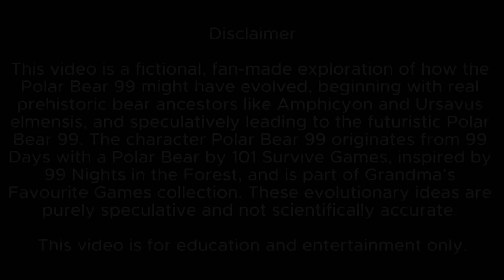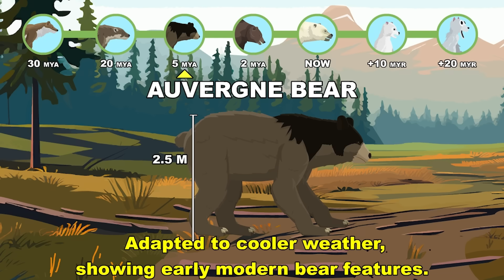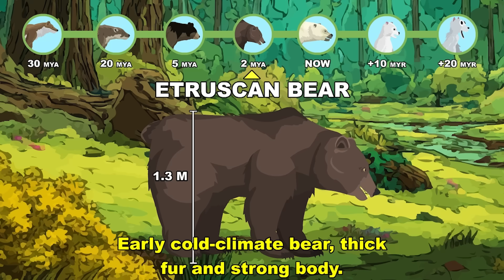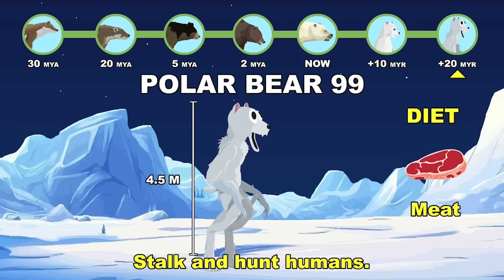The Polar Bear 99 Origin Evolution: How The Polar Bear 99 Could Have Evolved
From forest-dwelling ancestors to the monstrous hunter of the frozen future — witness the 20 Million Years chilling rise of what could have shaped the Polar Bear 99! ❄️🐻‍❄️

Over millions of years, this apex predator evolved from small tree-climbing mammals into a towering humanoid beast that rules the ice — and hunts the last humans in the cold void.

Evolution Stages:
🐾 Amphicyon (30 MYA) – Basal Caniform: The famous "Bear-Dog." It combined the endurance and limb structure of a canine with the crushing jaw force and plantigrade (flat-footed) strength of a bear.
🌳 Ursavus elmensis (20 MYA) – The Dawn Bear: A cat-sized forest dweller. This species represents the point where the bear lineage became distinct, focusing on a more omnivorous diet and arboreal (tree-climbing) agility.
🪶 Auvergne Bear (5 MYA) – Ursus minimus: A Pliocene ancestor that established the modern Ursus genus. It was a generalist, spreading across Europe and Asia as forests gave way to open woodlands.
❄️ Etruscan Bear (2 MYA) – Ursus etruscus: The "Etruscan Bear." A robust ancestor that lived through the early Pleistocene glaciations, developing the massive bone density and fat-storage capabilities required for Ice Age survival.
🐻‍❄️ Polar Bear (Present Day) – Ursus maritimus: The world’s largest land carnivore. It features pithy, translucent fur for solar heat trapping, black skin for absorption, and massive partially-webbed paws for navigating both ice and sea.
🚶‍♂️ Hominis-Maritimus / "Humanoid Polar Bear" (+10 MYR) – The Ice Walker: A 3-meter tall descendant. Due to the total freezing of the northern hemisphere, it has shifted to an obligate bipedal gait to survey the vast, flat tundras. Its front claws have evolved into heavy-duty manipulanda, capable of smashing through reinforced structures to reach prey.
👑 Ursus-Vipera / "Polar Bear 99" (+20 MYR) – The 4.5-Meter Tundra Ghost: The final evolution. A towering humanoid titan with silent-step footpads and "Vantablack" skin beneath white, sound-dampening fur. It utilizes thermal-masking (regulating its surface temperature to match the environment) to remain invisible to infrared sensors, stalking human settlements with terrifying, high-intelligence precision.

We utilize the Polar Bear 99 model—from 99 Days with a Polar Bear (101 Survive Games/Grandma’s Favourite Games)—to examine the biological limits of Quadrupedal-to-Bipedal Skeletal Shifting, Thermal-Regulative Fur Densification, and Digitigrade Limb Extension.

RESEARCH & DATA: The ancestral lineages are grounded in Ursidae Phylogeny, featuring real-world prehistoric species: Amphicyon (the basal "beardog"), Ursavus elmensis (the dawn bear), and the modern Polar Bear (Ursus maritimus).

HYPOTHETICAL MODELING: All future and intermediate stages are hypothetical evolutionary models. This study explores the "What If" scenario of an Arctic ursid lineage developing Bipedal Locomotion to navigate melting ice floes and specialized Manual Dexterity for tool-assisted hunting. These forms do not exist in the fossil record.

LEGAL & ATTRIBUTION: Polar Bear 99 is an original concept from 99 Days with a Polar Bear (101 Survive Games). This independent project is a Transformative Work of Commentary and Educational Analysis.

Credit:
- Joel Steudler - Scourge
- Joel Steudler - High seas mutinity
- Joel Steudler - Brawler
- Jungle Fantasy Music - Mysterious Rainforest
- Kevin mc Leod - Sneaky Adventure